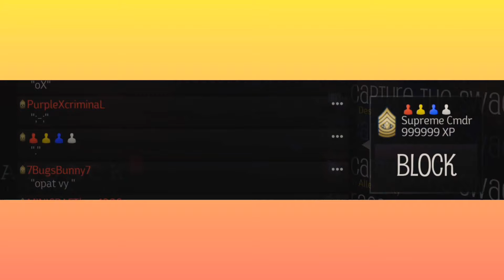👤👤👤👤 Hacker of Payback 2 || Payback 2 Multiplayer || Game King Payback 2 .